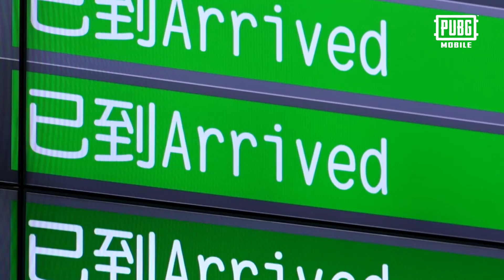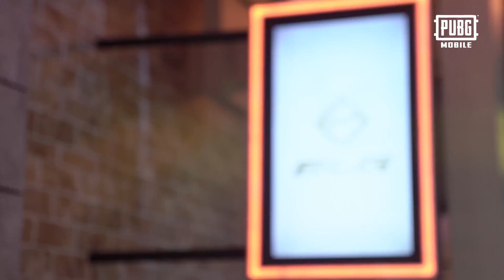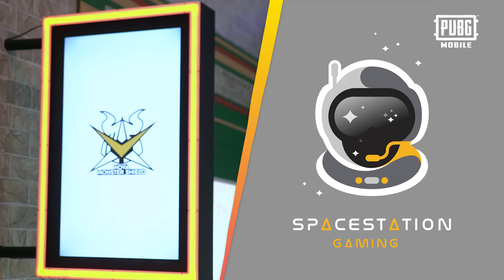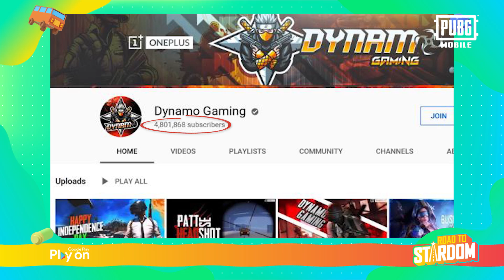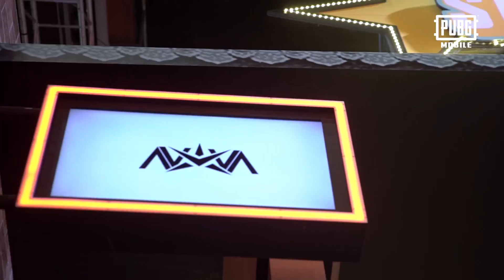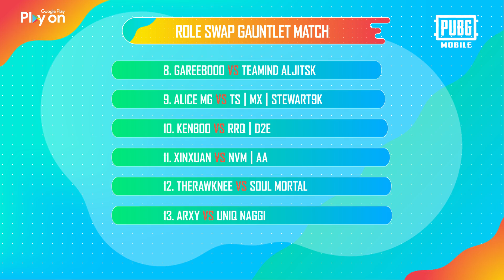PMSC 2019 Episode 1 | Road to Stardom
Remember to turn on CC for subtitles!
16 YouTube gaming creators and 16 PUBG MOBILE pro teams have arrived at the Star City of PMSC 2019.
What happened when they first met? Awkward? Exciting? Let’s find out in the first episode!
How will their relation evolve at the Star City?

Date: 7 September - 8 September 2019
Venue: Taipei Heping Basketball Gymnasium